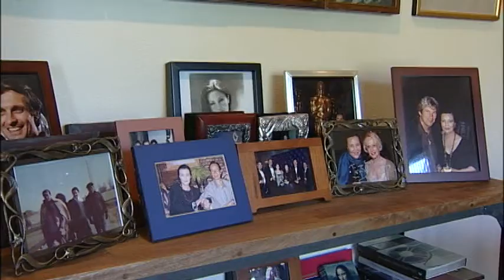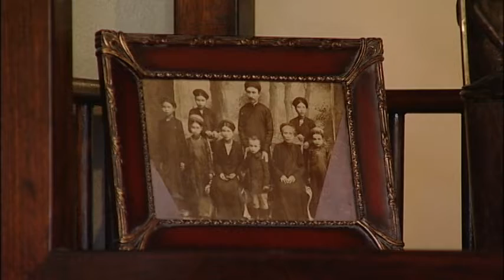KIEU CHINH 2013 03 31 part 001